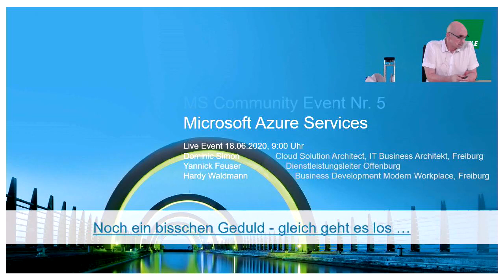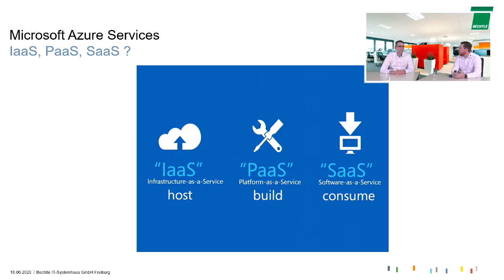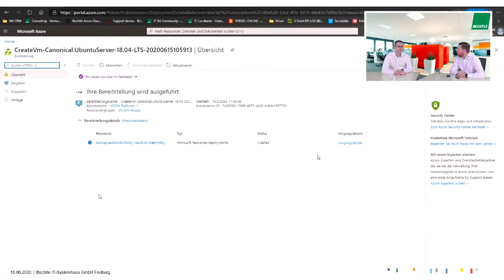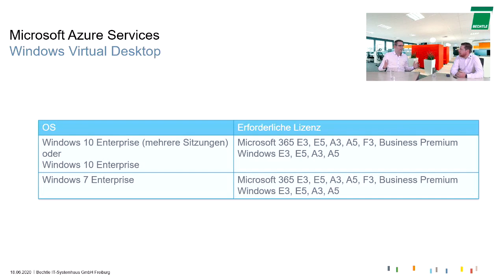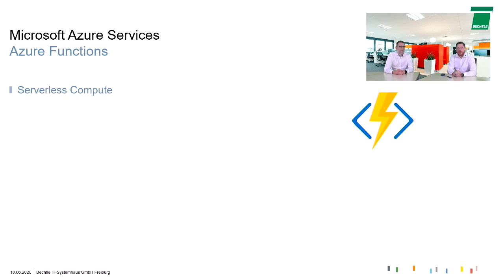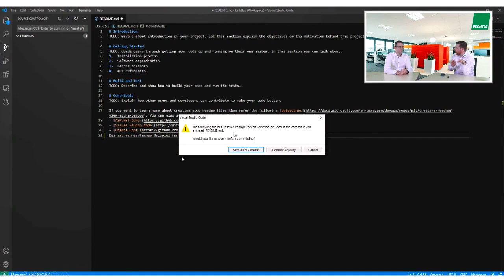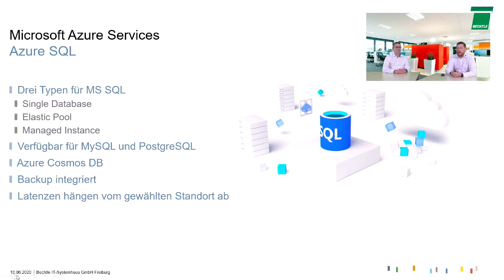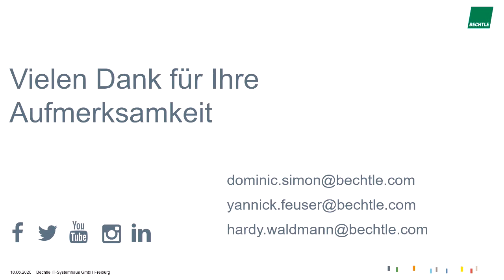Business Breakfast Microsoft Azure Services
Business Breakfast Microsoft Azure Services vom 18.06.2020 des Bechtle Systemhaus Freiburg und Offenburg